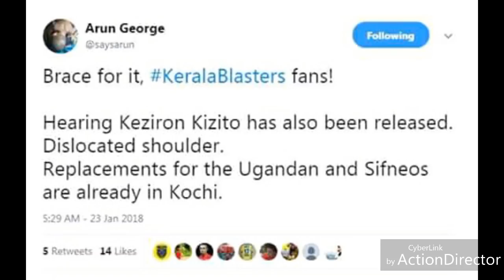Kerala Blasters New Signing And Latest ISL News Updates